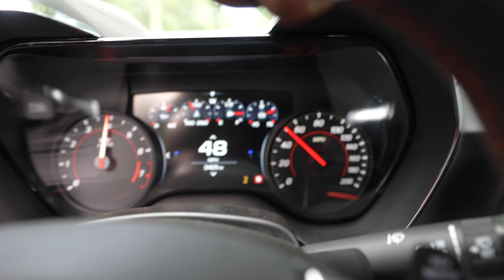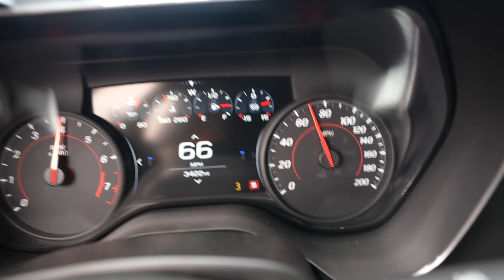Celebrating 1,000 Subcribers In My 2022 Chevrolet Camaro ZL1 1LE !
Shop For Merch @ 100GangClothing.Com !